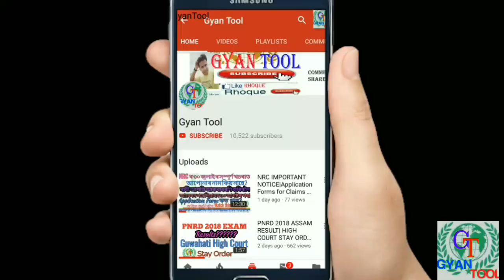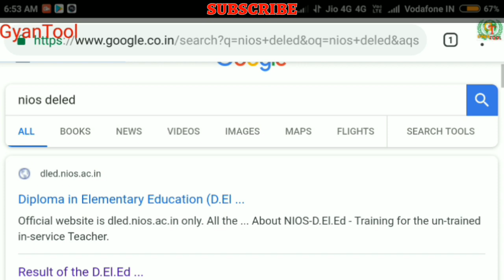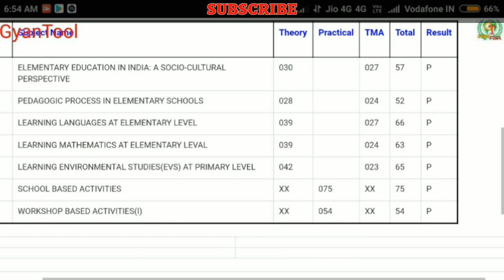NIOS Dled 2nd Semester 2018 Results|National Institute of Open Schooling|Diploma|Download results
আৰু অনেক video পাবলৈ ইয়াৰ লগতে বিভিন্ন তথ্য চাকৰি, পৰীক্ষা প্ৰস্তুতি,অন্যান্য মোক যোগাযগ কৰক Business and Advertisement ৰ বাবে